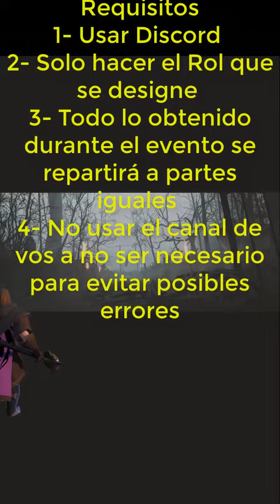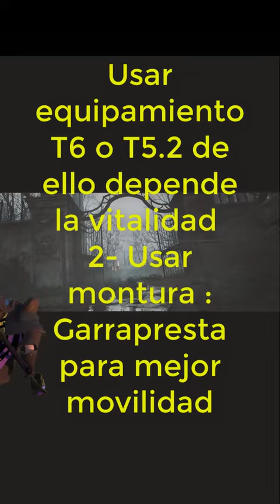Albion Online Gran Evento de Gankeo Subs Invitados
Evento de Gankeo contactar en youtube: Lord Tirano